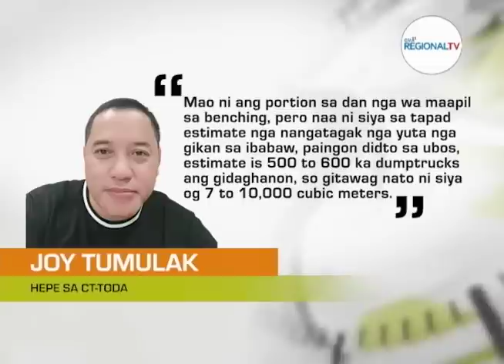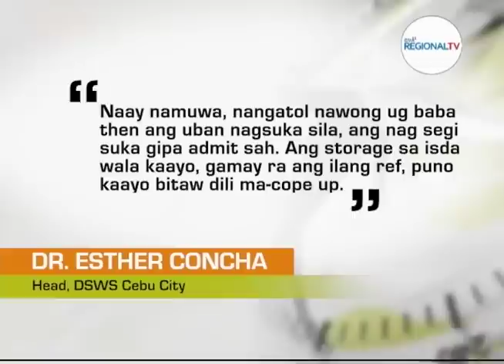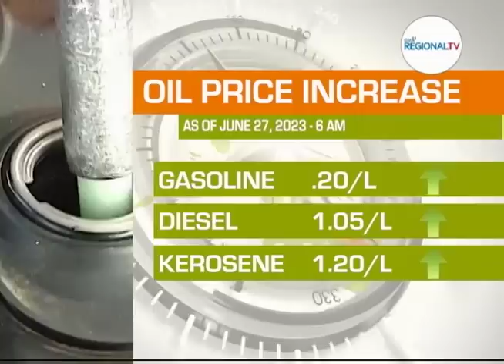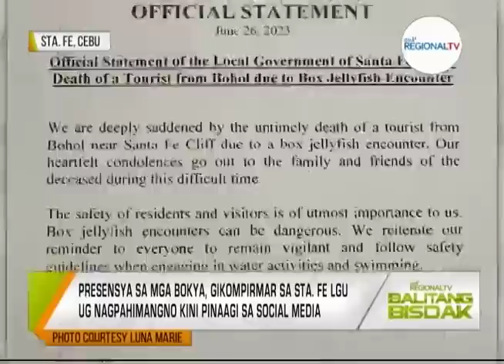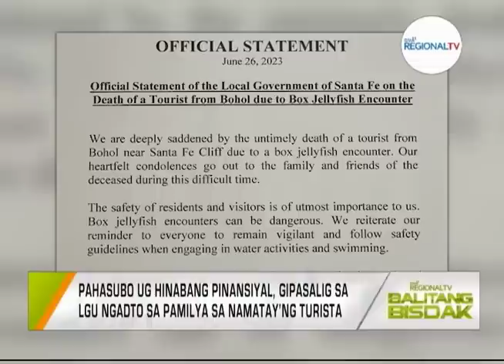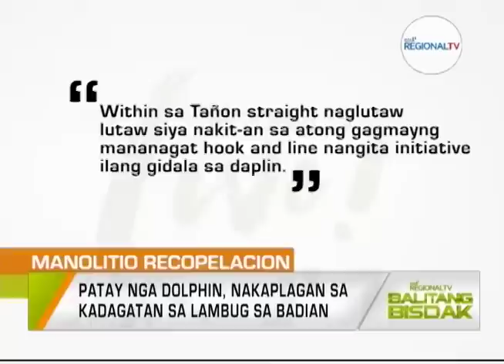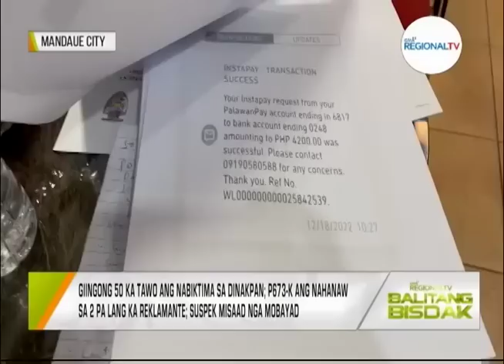Balitang Bisdak: June 26, 2023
Ania ang dagku'ng mga balita, kasayuran ug impormasyon sa Balitang Bisdak – June 26, 2023 full episode.